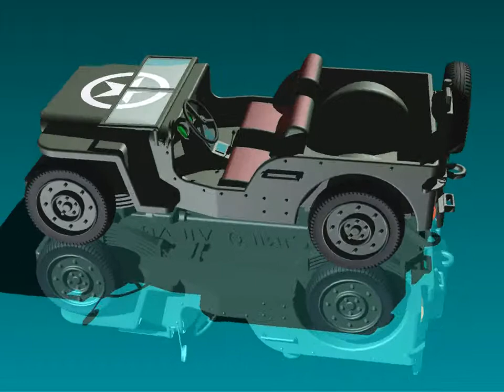Autodesk Inventor, jeep, render, ciri